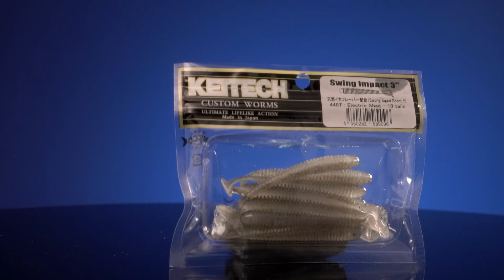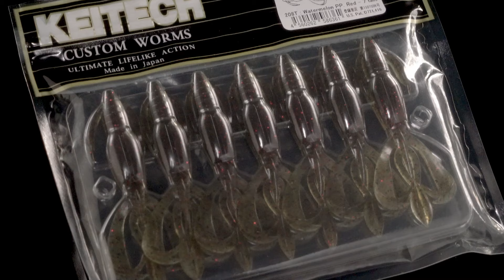Як знайти хижака осінню і підібрати приманку? Ловля щуки, судака та окуня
🎏 Як знайти хижака осінню і підібрати приманку? Назар Боженко розповість, як підготуватися до риболовлі на щуку, судака та окуня восени.
Зниження температури впливає не тільки на метаболізм риб, але і на поведінку, що вимагає відповідної підготовки. До того ж, багато залежить від місця стоянки риби і характеру проводок. Назар поділиться власним досвідом, показуючи і пояснюючи, чому одні приманки показують себе добре, а інші не спокушають рибу🎣🐟 Також він розкриє пару професіональних секретів, згадає ловлю риби на кількох змаганнях і розповість про найкращі неочікувані трофеї.
Пишіть свої стратегії пошуку хижака в коментарях, пропонуйте нові теми і задавайте питання!✍️⬇️

Таймкоди:
00:00 Початок
00:25 Поведінка хижака в холодній воді
3:56 Місця стоянки хижака
5:49 Коли хижак кормиться
10:02 Приманки. Силікон і воблер
13:19 Віброхвости і креатури
15:47 Воблер суспендер
19:07 Підсумок